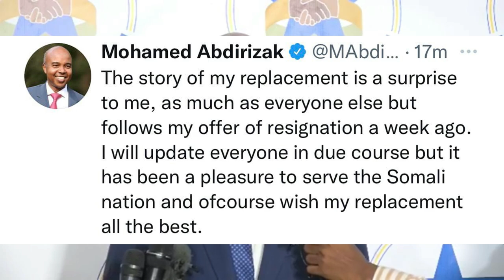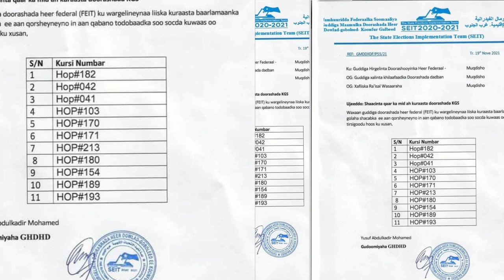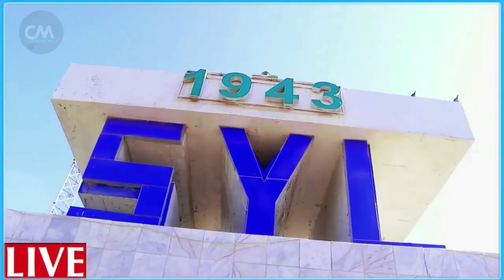DEG DEG Rooble oo Xilka Qaadis culus Sameyay & Gacan Yirihii Farmajo oo wasiirka dibada loo magacaby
DEG DEG Rooble oo Xilka Qaadis culus Sameyay & Gacan Yirihii Farmajo oo wasiirka dibada loo magacaabay fadeexad culus oo ka dhalatay xilka qadista wasiir cabdirisaaq  rooble oo u jabay farmajo wasiirka oo soo bandhigay sabata xilka looga qaaday xog culus